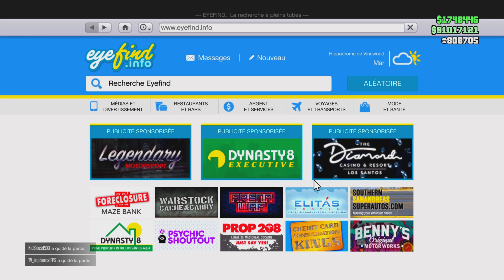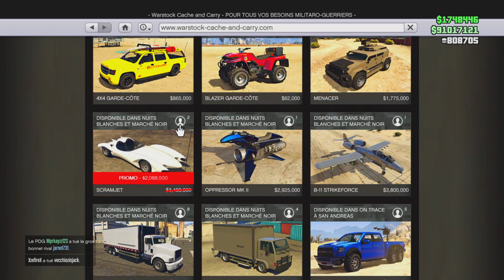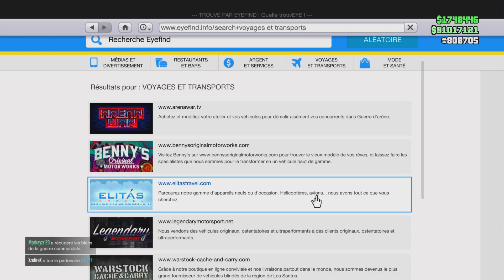PROMOTIONS DE LA SEMAINE SUR GTA ONLINE + BONUS X2 RP / ARGENT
Créateur de contenu sur YouTube , 1 vidéos par jour ici tu trouveras beaucoup de vidéos GTA ONLINE